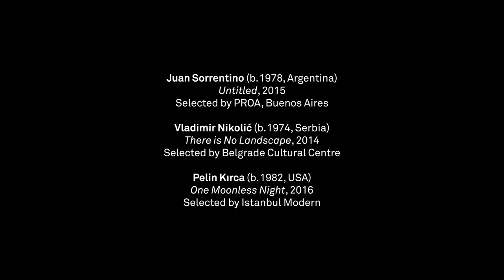Artists' Film International: Juan Sorrentino, Vladimir Nikolić, Pelin Kırca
A preview of Artists' Film International, 5 June – 29 July 2018.